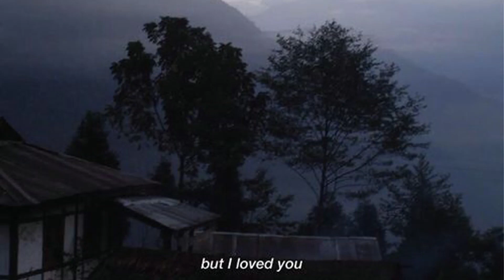moby - mistake // slowed + reverb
original: youtu.be/LI-jUL07pXw